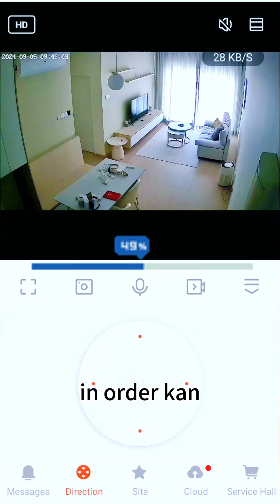Apa anda perlu lakukan semasa membeli CCTV?